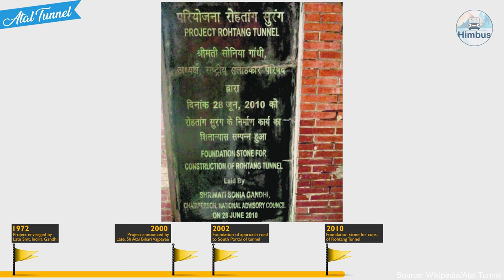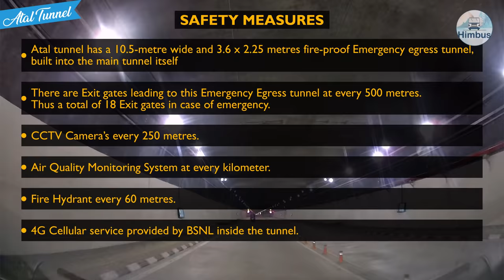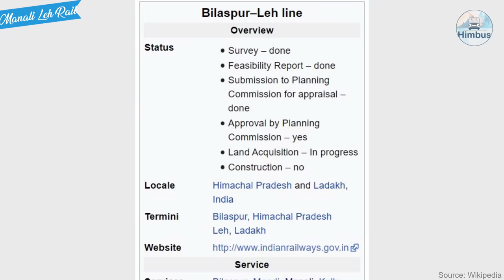Longest Tunnel in the world above 10,000 feet - ATAL TUNNEL, ROHTANG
Atal Tunnel, Rohtang is a highway tunnel built under the Rohtang Pass in the eastern Pir Panjal range of the Himalayas on the Leh-Manali Highway in Himachal Pradesh, India. At a length of 9.02 km, it is the longest tunnel above 10,000 feet (3,048 m) in the world and is named after former Prime Minister of India, Atal Bihari Vajpayee.
Hope you will like the video. Let us know your feedback or queries in the comments section.

Opening shot by- Satish Rao
Atal Tunnel construction photos by Shubham Tandon